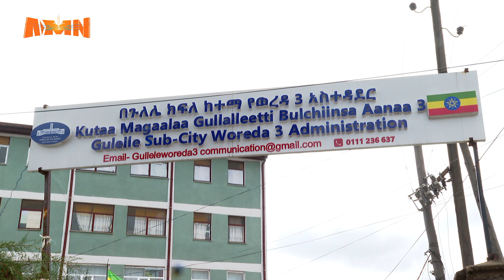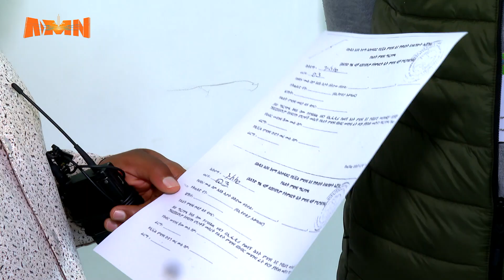የአገልግሎት አሰጣጥ ቅኝት በጉለሌ ክፍለ ከተማ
AMN - ሐምሌ 17/2016 ዓ.ም